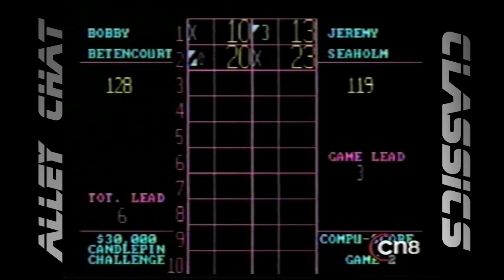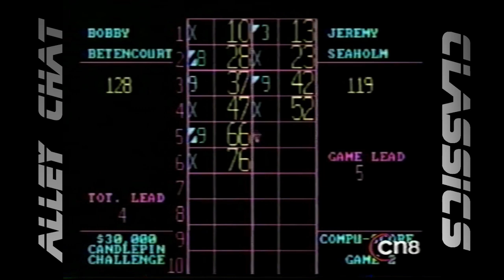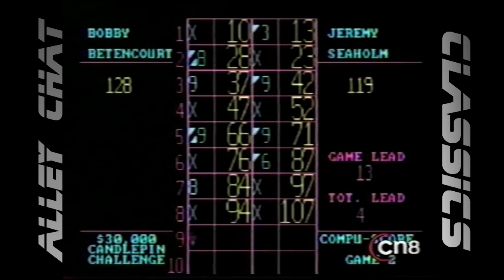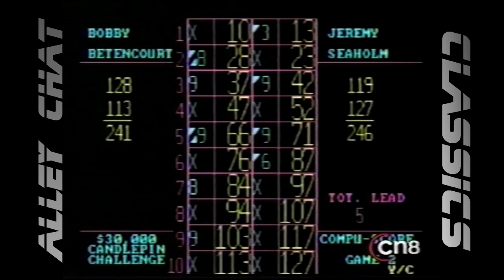Alley Chat Classics - $30K Candlepin Challenge - Jeff Surette vs. Bob Bettencourt vs. Jeremy Seaholm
From CN8's 2005 season of "$30,000 Candlepin Challenge", this show features in the challengers' match Jeff Surette of Tewskbury, MA vs. Bob Bettencourt of Peabody, MA. The winner of this match moves on to face champion Jeremy Seaholm of Marlboro, MA.

Special Thanks to Contributor Jeremy Seaholm